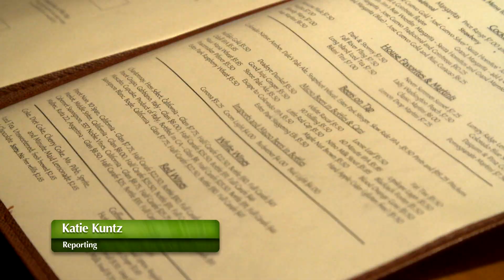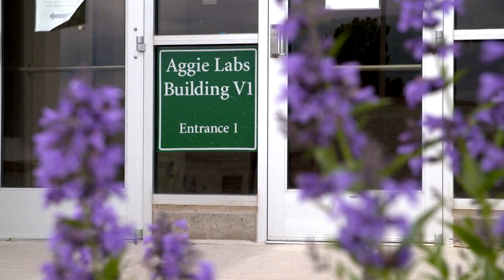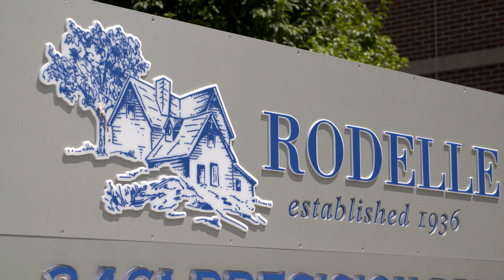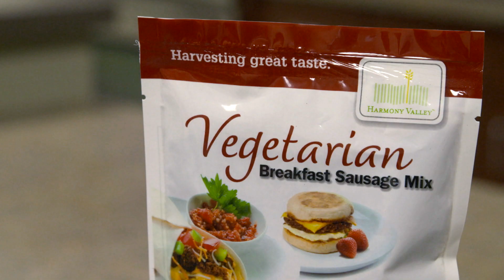Your Future Plate of Meat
As the global population rises, will carnivores see new alternatives on their plate? Are yak burgers or vegetarian options likely to fill the future? Or will we be seeing more beef, chicken and pork? Harvest Public Media looks at the future of meat production for those who make meat and those who eat meat.